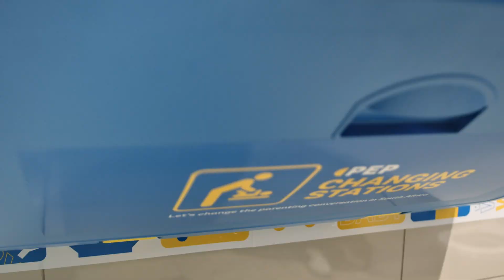It’s a “dirty” job and dads do it too!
Celebrating dads that change nappies and play an active role in their kids lives.